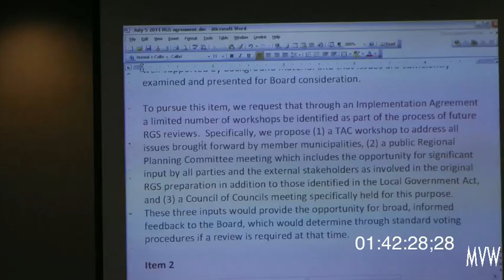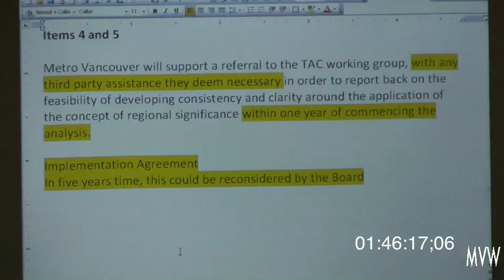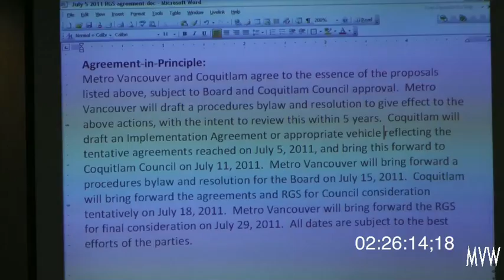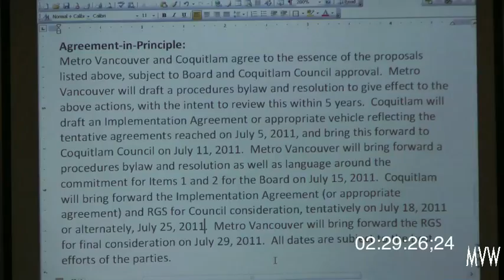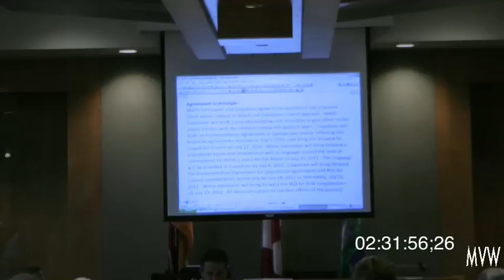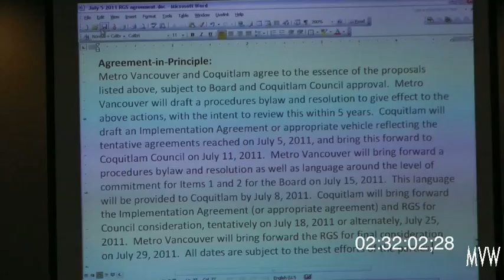Coquitlam and Metro possibly reaching compromise over Regional Growth Strategy, Day 4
This footage from the July 5, 2011 negotiation to settle an impasse over the proposed Regional Growth Strategy was shot at Metro Vancouver headquarters in Burnaby from 1:00 until 5:00 PM. Only a single camera was used in this documentation effort.
An attempt will be made to summarize and add commentary to this video for its use as a public resource to the people of the Lower Mainland of British Columbia.
This video was captured by the Vancouver-based CityHallWatch and MetroVanWatch democracy projects.